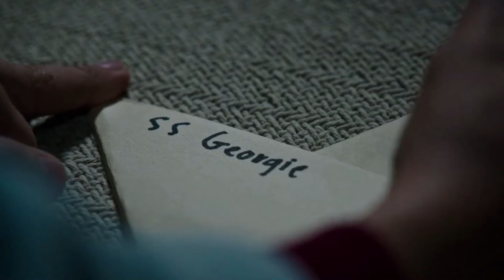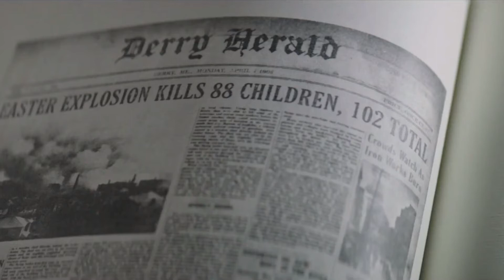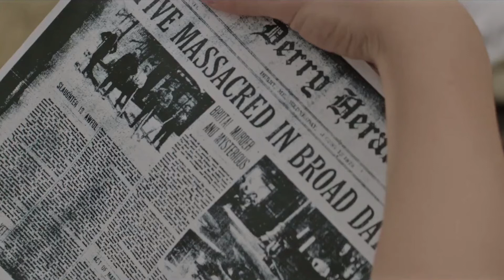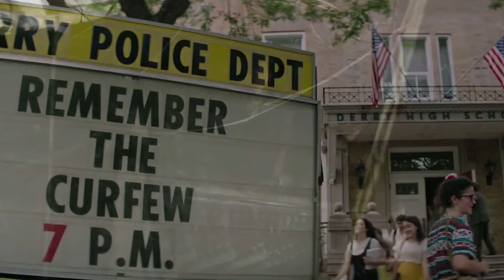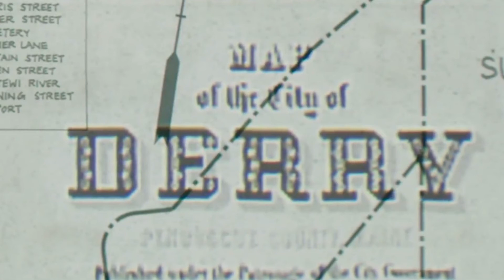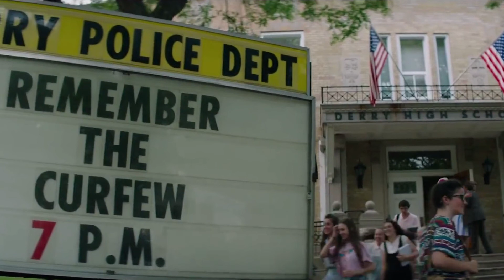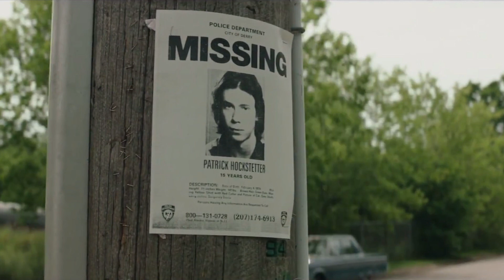Some Guy and John #37 IT w/Adam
Some Guy and John discuss movies and TV shows, mainly of the Sci-Fi and Comic variety over drinks in active bars. Thor only knows who might join in from our drunk surroundings. Even the mightiest of superheroes need a cocktail every now and then to battle the forces of evil. Cheers!